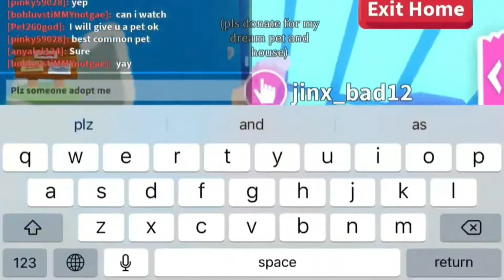Playing adopt me for first time | amazing 🤩 | Roblox